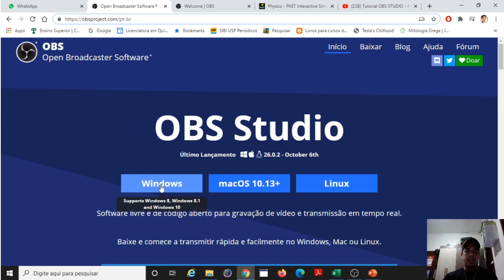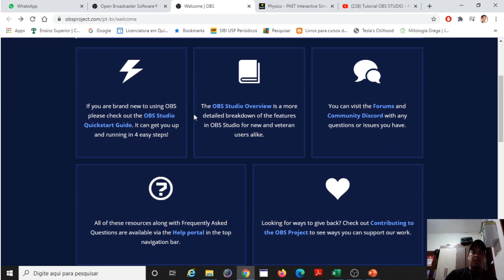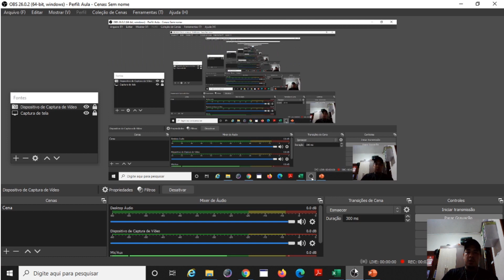Palestras de Física (UNIFAP) - Tipo de vídeo 5: OBS Studio.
Vídeo produzido para a disciplina Palestras de Física, ministrada por mim nos semestres letivos de 2019.2, 2020.1, 2020.3, 2020.2 e 2020.1 (reoferta), entre os anos de 2019 a 2021. Alguns vídeos produzidos pelos alunos estão postados no

Siga-me:
- Docsity: